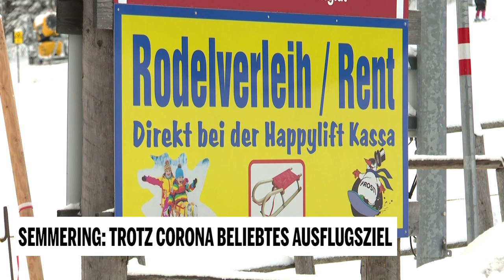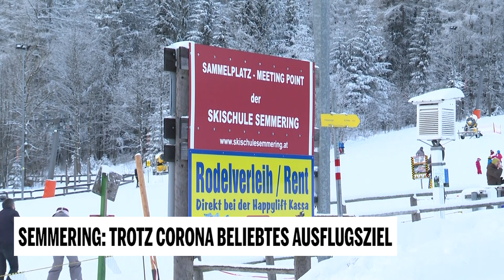Semmering: David im Interview